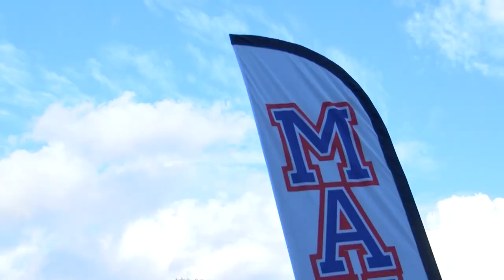Orange Beach High School plays debut varsity football game